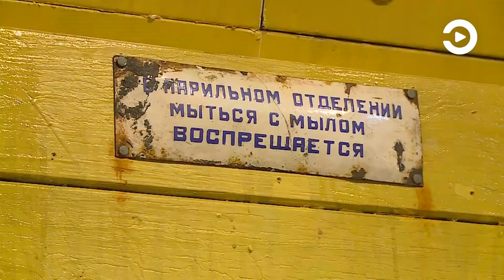На станцию «Пенза-1» прибыл уникальный поезд-музей Победы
Сегодня, 1 июня, в Пензу прибыл уникальный состав. Это созданный осенью прошлого года «Поезд Победы» - семь вагонов, наполненных историческими реликвиями. Чтобы увидеть передвижную экспозицию билеты приходится бронировать заранее. Выставка вызывает интерес у людей разного возраста.